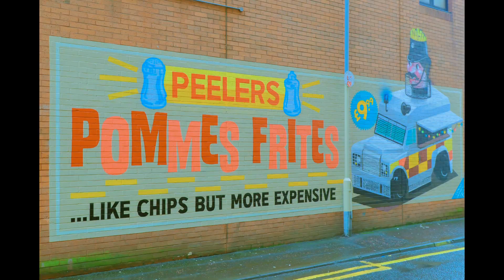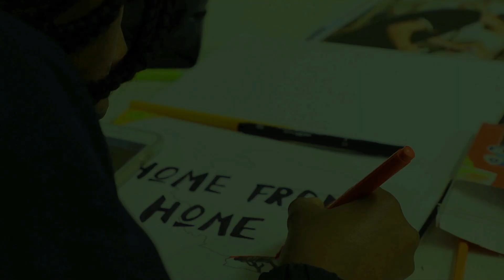Home from home Street Art Project Dundalk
RBC Motion Pictures Studios
Film studio & production Company